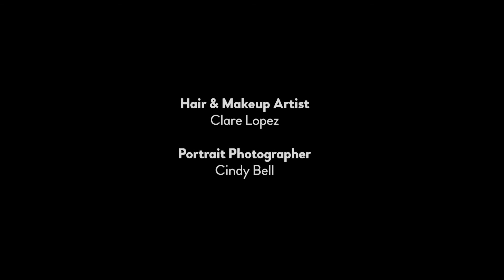LOOK NOW PROCECT: JEANINE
Look Now Project: Survivor Stories

JEANINE
Retired Dietician

Diagnosed in 2002
Lumpectomy, chemotherapy, radiation, failed Tamoxifen, Arimidex, Lupron

Family history: none
Look Now Project Team

Director & Producer: Tula Goenka
Videographer & Associate Producer: Brittany Wait & Iara Rachel
Hair & Makeup Artist: Megan Reed
Portrait Photographer: Cindy Bell
Editor: Brittany Wait
Associate Editor: Harrison Daniell